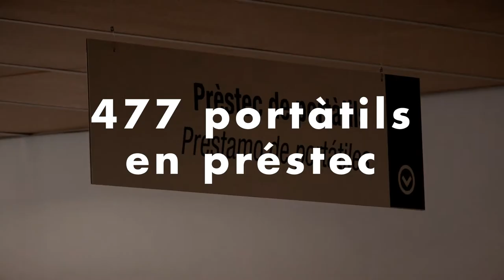Biblioteques - Universitat Politècnica de València UPV